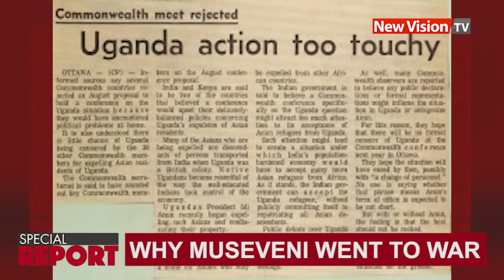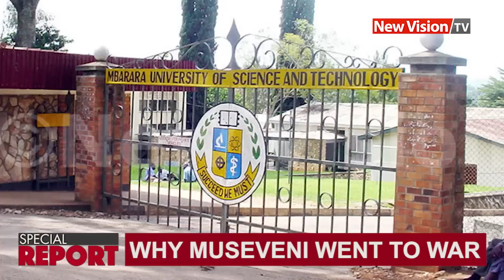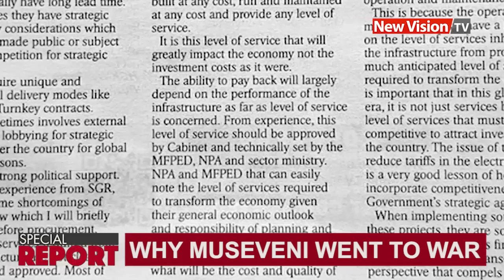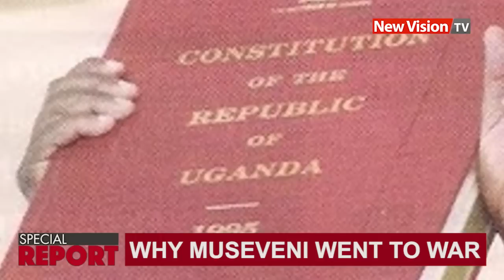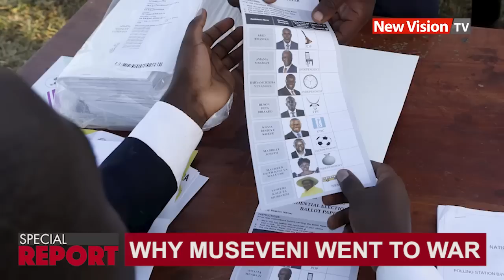Why Museveni went to war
This New Vision TV documentary takes through the seven years preceding the day when Commander Yoweri Museveni took oath to declare a fundamental change in Uganda's politics.